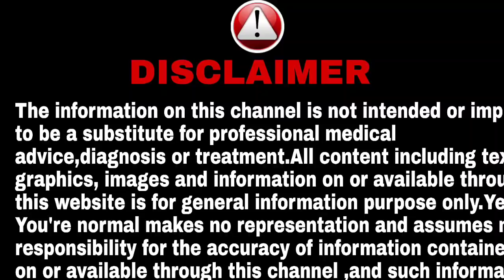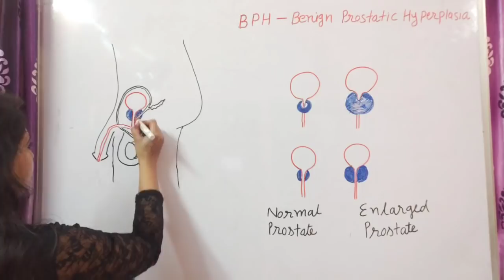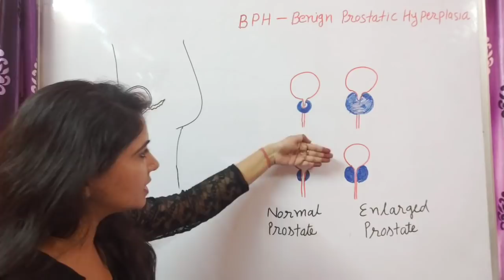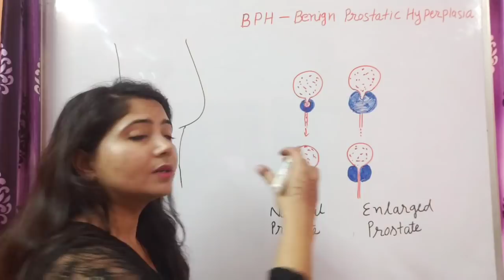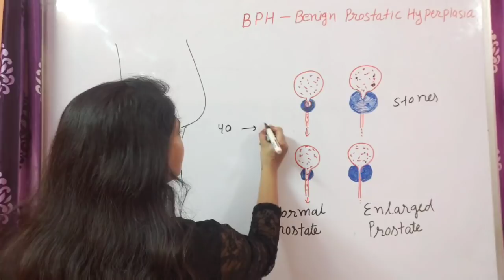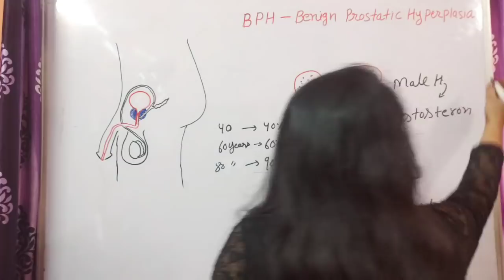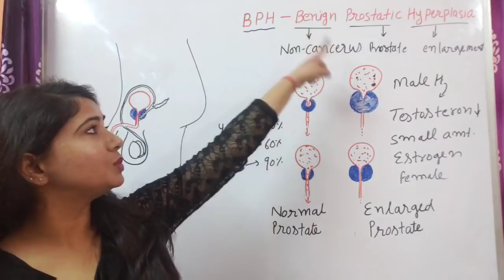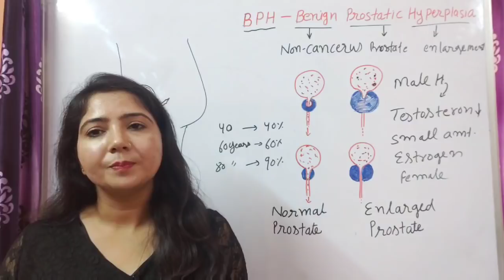study with me ekta ​⁠@studywithmeekta